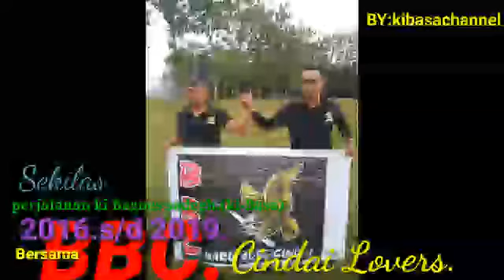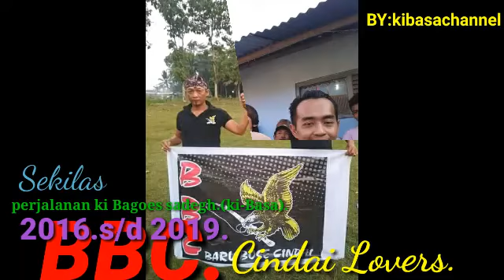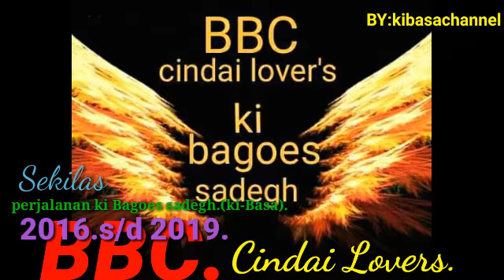Sekelumit perjalanan dari ki Bagoes sadegh sampai meniju kibasaChannel.. 2016.s/d2019.